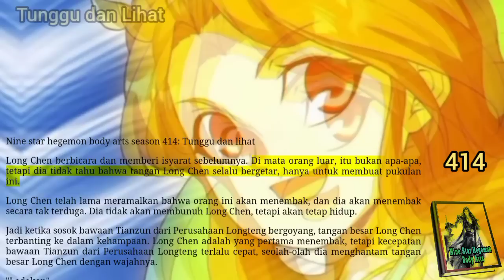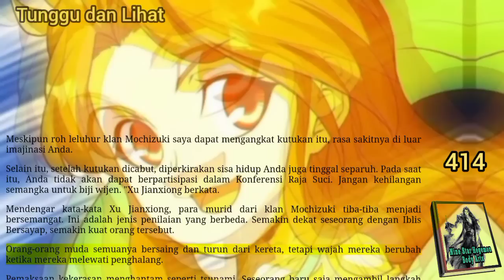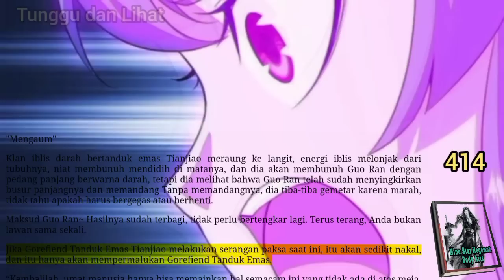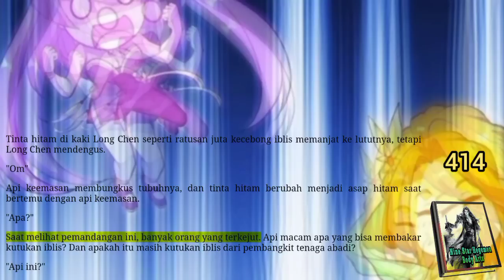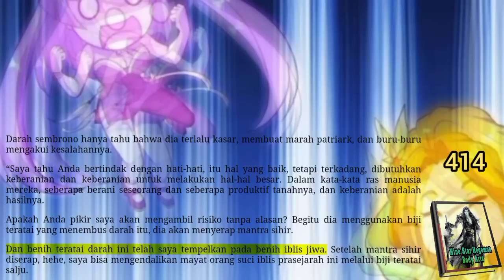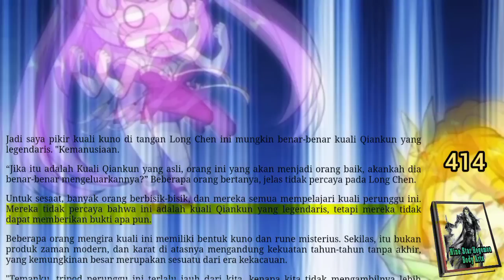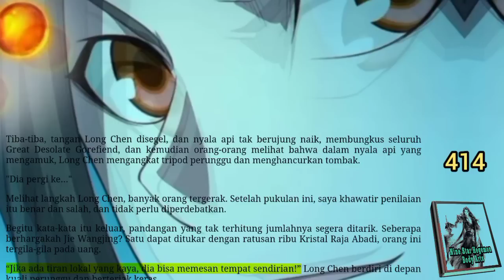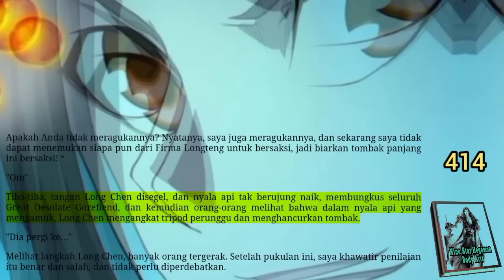Tunggu dan lihat, NSHBA 414